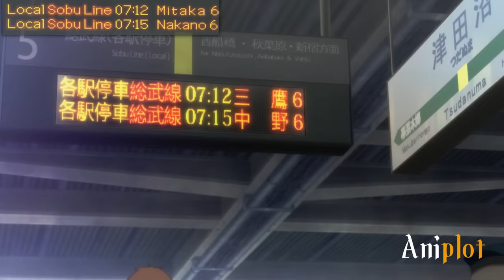He Was So Powerful, That They Had To Send People 70 Years To The Past To Eliminate Him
What happens when a boy from the past was teleported into the future 70 years from his timeline? Will he be able to go back?

Anime: Buddy Complex